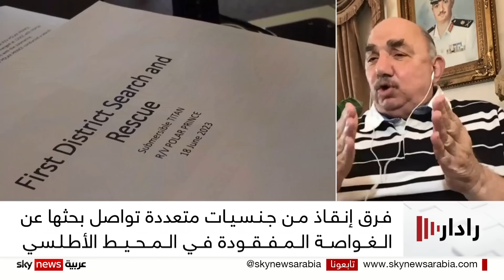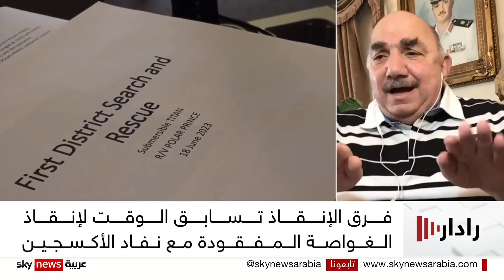الغواصة المفقودة.. لغز الاختفاء وفرص النجاة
سباقٌ مع الوقت تخوضه فِرقُ الإنقاذ من أجل العثور على الغواصة السياحية تيتان، التي فُقدت خلال رحلتها إلى منطقة حطام السفينة تيتانيك في مياه المحيط الأطلسي، وعلى متنها خمسةُ أشخاص.
وعلى الرغم من ترجيح نفادِ الأوكسجين داخل الغواصة، إلا أن عملياتِ البحث لا تزال مُستمرةً، أملا في العثور عليها، خاصةً بعد تقاريرَ عن سماع ضوضاءَ تحت سطح البحر في منطقة قريبةٍ من نطاق البحث. فما الذي حدث لهذه الغواصة؟ وماذا عن مصير ركابها؟